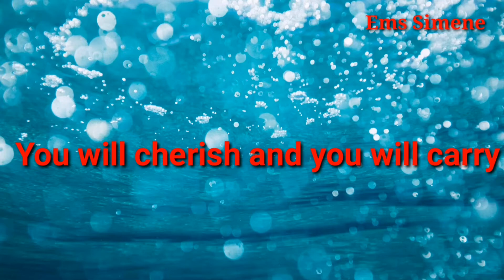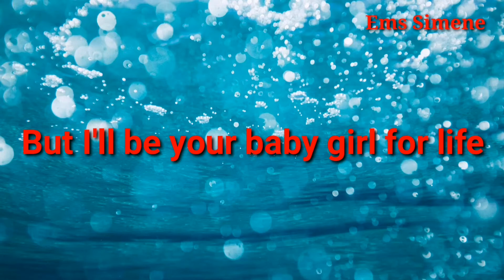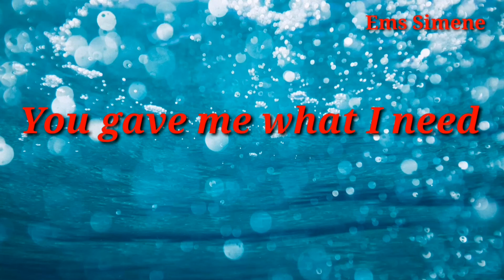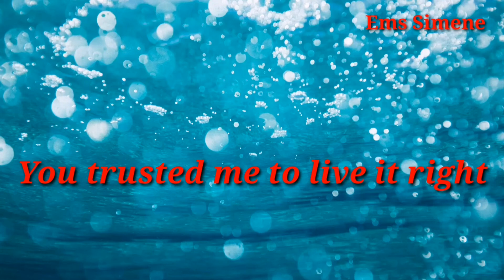"DADDY DANCE WITH ME" KARAOKE BY KRYSTAL KEITH